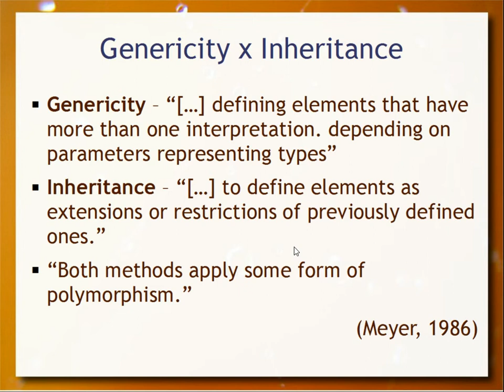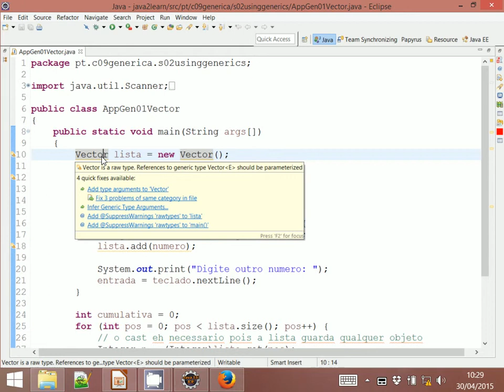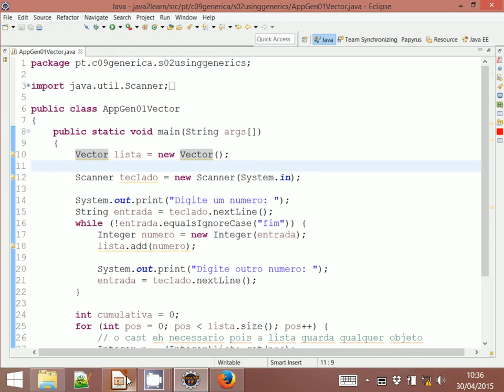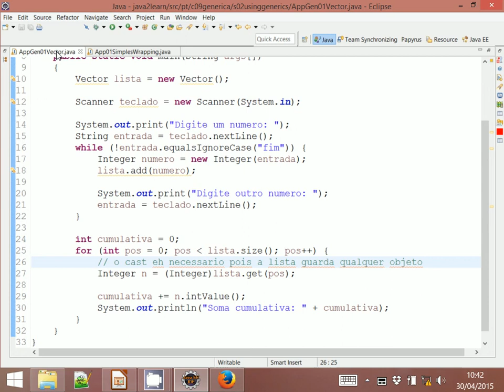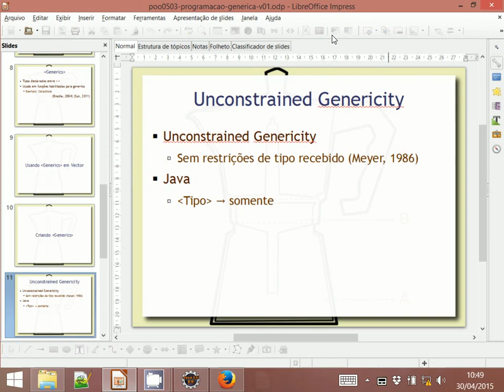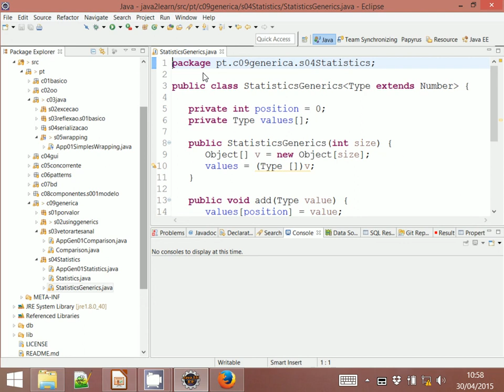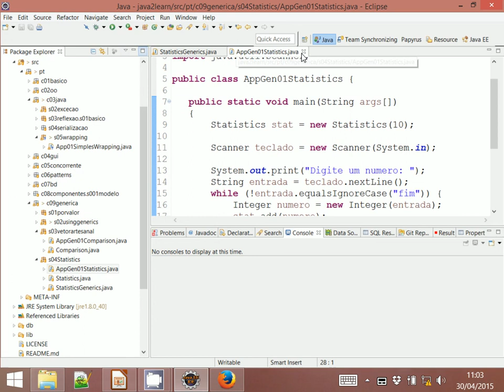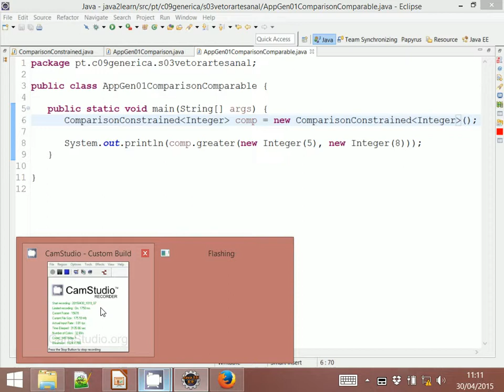Datatype-Generic Programming e Generics (parte 2) - Aula 16 - Programação Orientada a Objetos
Visão panorâmica sobre Generic Programming, com detalhamento de Datatype-Generic Programming. Exemplos práticos usando Generics em Java dando continuidade à aula 13d (16/04/2015). Apresentação do conceito de primitive wrapper class em Java.